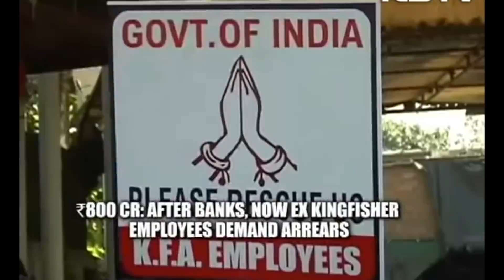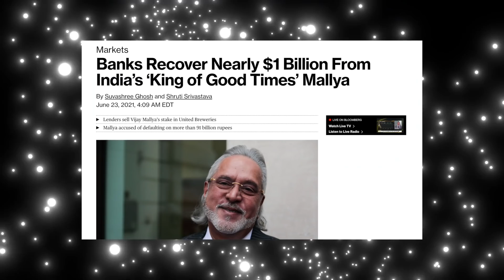The Rise And Fall Of Kingfisher Airlines: From Billionaire Founder To Fugitive (Vijay Mallya)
Today, I am going to be talking about Kingfisher airlines. It was created by the Chairman of the united breweries group Vijay Mallya. Mallya was an Indian billionaire known for his extravagant spending. He owned a formula 1 team called Force India, a cricket team called the Royal Challengers Bangalore, and even a French island called Sainte Margurite. His reputation was so well known he was dubbed the king of good times.  However, everything fell apart when he created kingfisher airlines. Due to a series of wreckless moves, the company accumulated billions of dollars of debt.  As a result Mallya fled India and is now a fugitive fighting extradition charges to India for financial crimes. This is the rise and fall of Kingfisher Airlines and also their chairman Vijay Mallya.

Thumbnail: @Stafoh